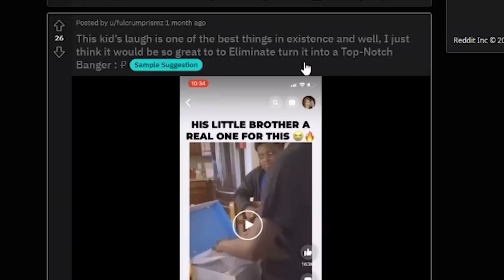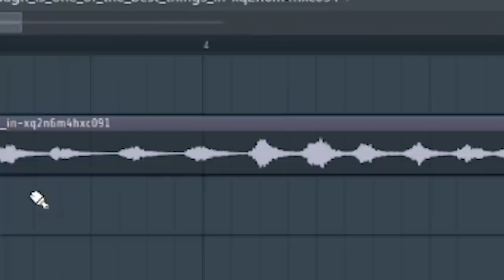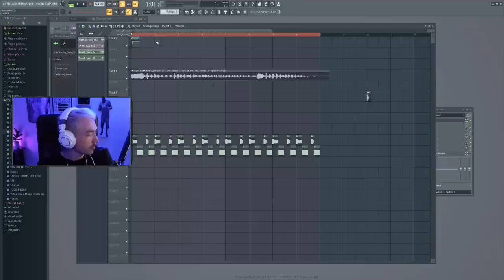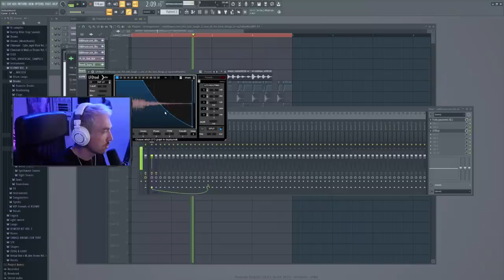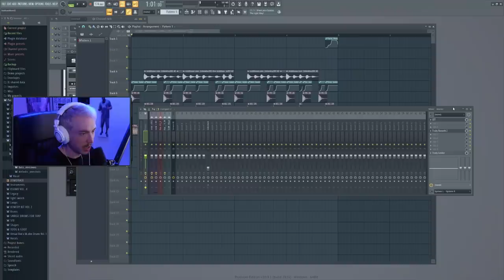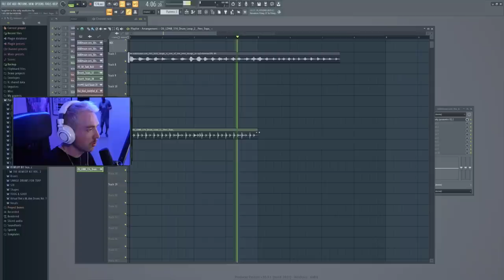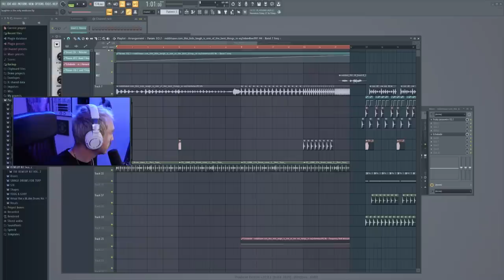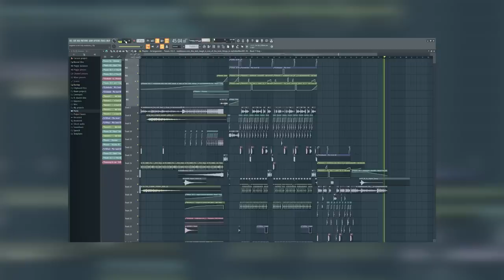Turning Laughter Into Music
big music guy